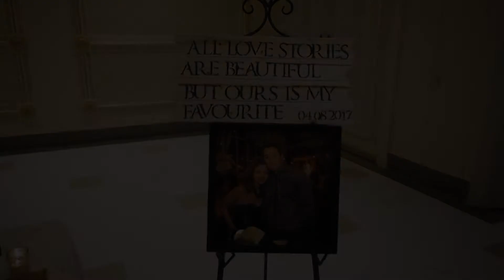Angelo & Elvira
Wedding highlights